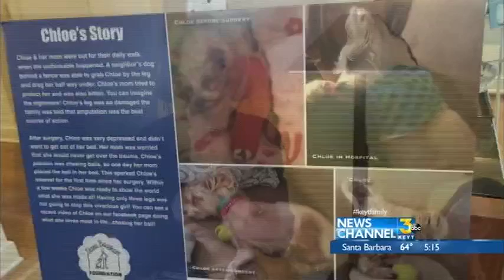Isla Vista move out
Isla Vista residents are moving our or moving around